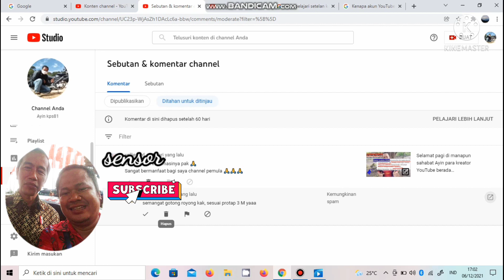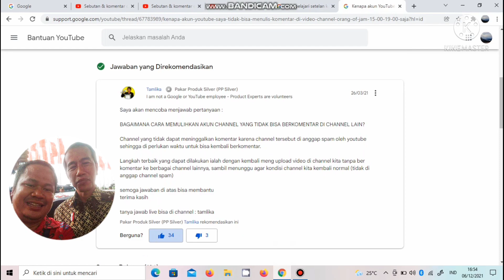cara mengatasi tidak bisa komentar di youtube how to solve can't comment on youtube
cara mengatasi tidak bisa komentar di youtube
pada konten kali ini saya video berdasarkan pengalaman pribadi sebagai channel pemula youtube yang mana saya tidak bisa berkomentar di channel youtube yang saya kunjungi.
berdasarkan analisa saya setelah bertanya dengan beberapa teman sesama youtuber dan menanyakan langsung tim youtube di bagian bantuan & saran dan di rekomendasikan sebuah jawaban bahwa kemungkinan SPAM KOMENTAR.
maksud dari SPAM KOMENTAR adalah komentar yang berulang-ulang atau bisa juga terbaca copy paste
oke... sahabat ayin kps81 di manapun berada, silahkan menyimak video selengkapnya

how to solve can't comment on youtube
in the content this time I make a video based on personal experience as a youtube beginner channel where I can't comment on the youtube channel that I visit.
based on my analysis after asking some fellow youtubers and asking the youtube team directly in the help & advice section and recommending an answer that is possibly COMMENT SPAM.
The purpose of COMMENT SPAM is a comment that is repeated or it can also be read and copied

Salam hormat kepada sahabat Ayin kps81 di manapun berada, salam sehat dan sukses selalu untuk kita semua, Terimakasih 🙏

Ayin kps81
hulu barito
hutan kalimantan
pedalaman kalimantan
channel pemula
pendidikan di pedalaman kalimantan
channel pemula saling gotong royong
edisi gotong royong
viral 2022
komentar spam
tidak bisa komentar di youtube
saling silahturahmi
kenapa tidak bisa komentar di youtube